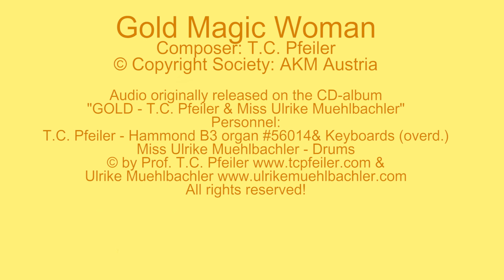Gold Magic Woman, composed by T.C. Pfeiler™® Hammond B3 Copyr © Soc.: AKM Austria Jazz organ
Gold Magic Woman
Composer: T.C. Pfeiler
Lyricist: Instrumental
© Copyright: AKM Austria
℗ Tonewheel Records

Personnel:
T.C. Pfeiler - Hammond B3 organ #56014 & Keyboards

Recorded 2016 by Miss Ulrike Muehlbachler in Seekirchen am Wallersee & Salzburg, Austria
Originally released on the CD-album "GOLD - T.C. Pfeiler & Miss Ulrike Muehlbachler", Tonewheel Records TWR 201703